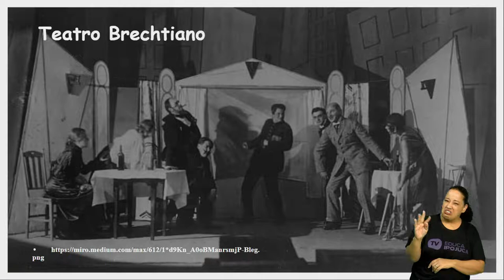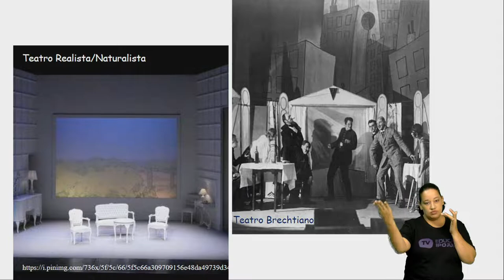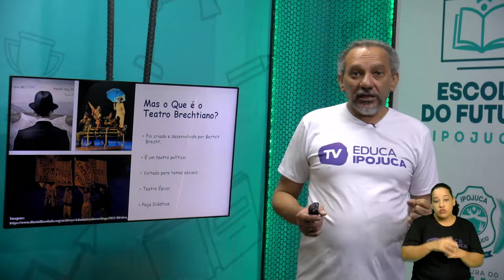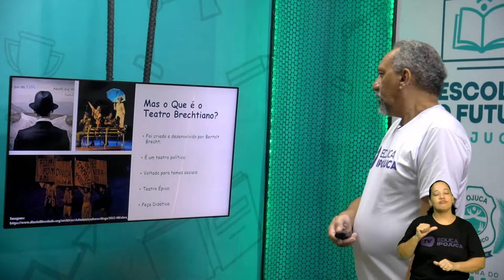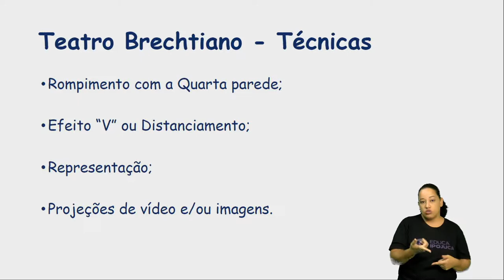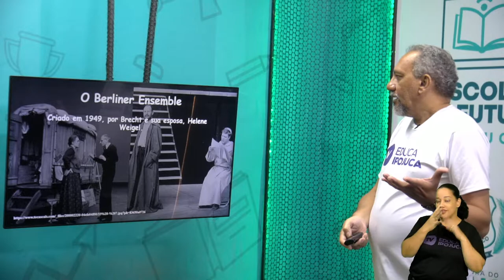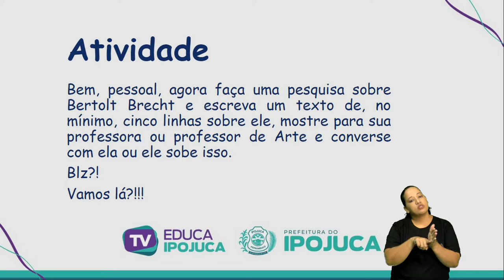ARTE TEATRO BRECHTIANO O TEATRO DE BERTOLT BRECHT 9 ANO AULA N°003